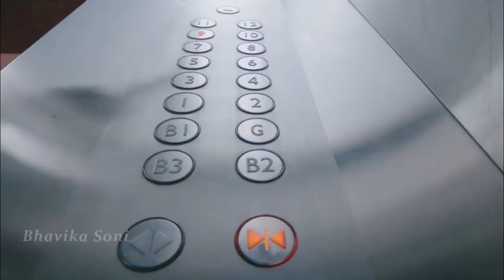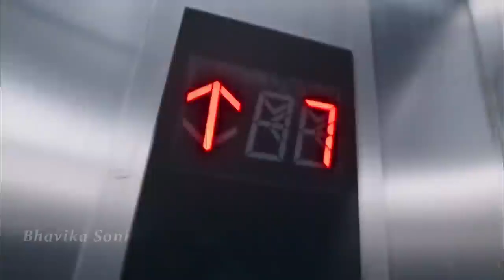Mohabbat Ka Gam Hai Mile Jitna Kam Hai | A Office Crush Love Story | New Hindi Songs 2020 | Romantic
Mohabbat Ka Gam Hai Mile Jitna Kam Hai | A Office Crush Love Story
New Hindi Songs 2020 | Romantic Love Story | dj Remix Songs
New Hindi Love songs | Best Hindi song | Romantic Songs | Love song

Mohabbat Ka Gam Hai Mile Jitna Kam Hai | A Office Crush Love Story | New Hindi Songs | Love Romantic

Song by :- Twinkle Sharma

mohabbat ka gam hai | Latest Hindi Song | New Version song
Bhavika Soni New Love Story Video Song | Romantic Song Love story
New Love Story | New Remix Song | mohabbat ka gam he | 2020 hindi songs | new version song | 2020 best love songs

new hindi songs | romantic love story songs | mera jo sanam hai
mohabbat ka gam hai mile jitna kam hai | new crush love story